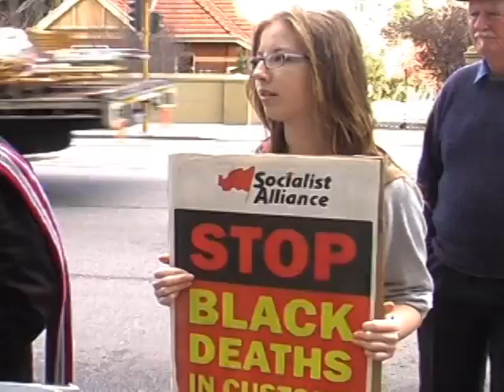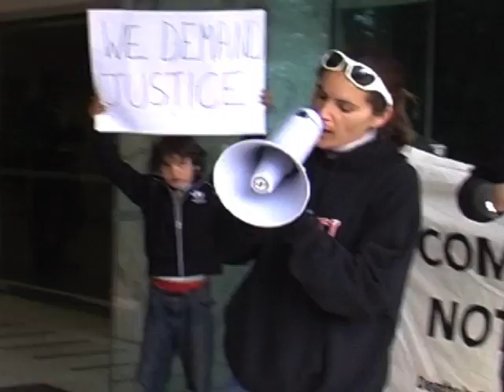deaths in custody protest outside dpp offices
Protest in retaliation to the department of public prosecutions not laying charges over the death of Mr Ward, an Aboriginal man who was burnt alive in the back of a van. There was ample evidence in the coroners report to hold people accountable. It is another example of Australia's extreme institutional racism.